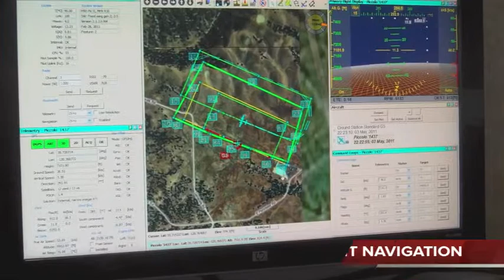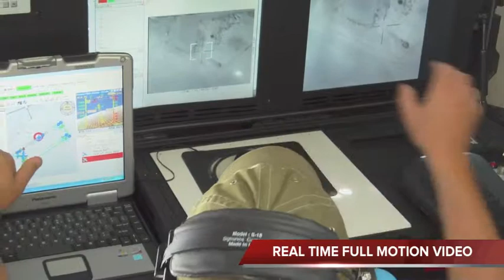Arcturus Updates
Video showing some of the many capabilities of Arcturus UAV products.